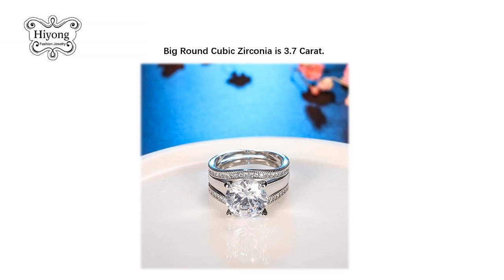Round Cut Cubic Zirconia Rings Women Engagement Ring Set with Wedding Band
The bridal set is made of eco-friendly brass, platinum plating and AAA cubic zirconia, Lead-Free, Nickel-Free, Chromium-Free.
Big Round Cubic Zirconia is 3.7 Carat.
The ring set is made with 3 layers plating thickness with 0.05 micron that keeps the color of metal surface longer. Fine inside and outside polishing makes the ring set brighter and smoother. Prong setting makes each cz in place and prevent stones from falling out.